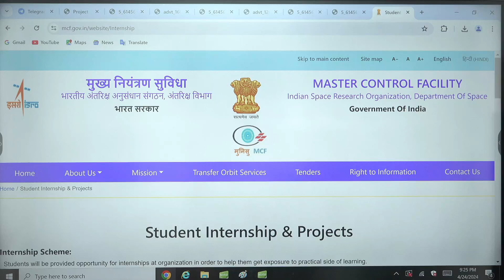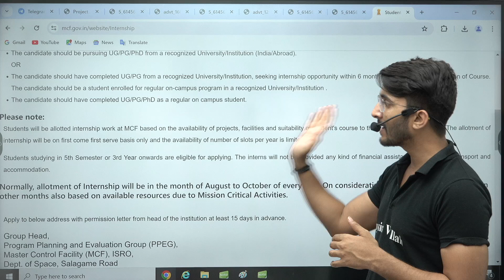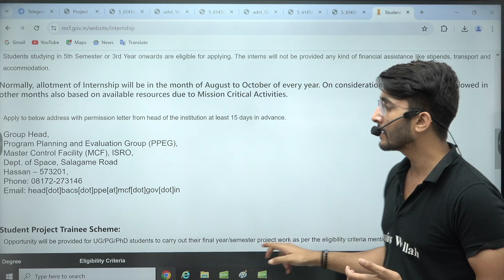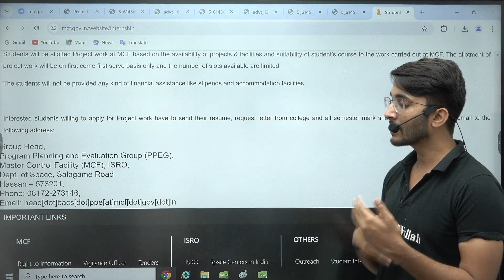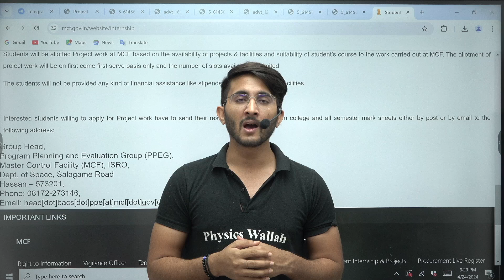ISRO Internships & Projects | For B.E & B.Tech Collage-going and Pass-Outs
Discover exciting opportunities with ISRO Internships & Projects for B.E & B.Tech College-goers and Pass-outs! 🚀🌟 Join us as we explore the enriching experiences offered by ISRO, India's premier space agency. Whether you're a current student looking to gain hands-on experience or a recent graduate seeking to kickstart your career in space technology, this video provides valuable insights into ISRO's internship and project opportunities.